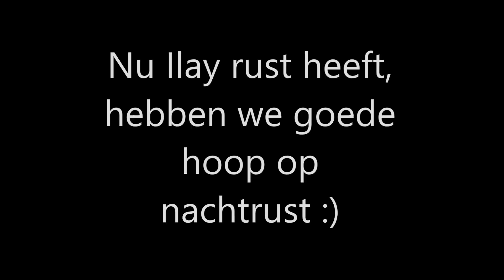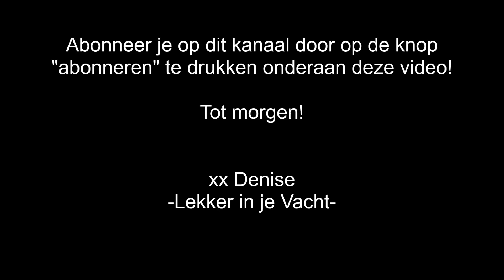Nieuwe kat erbij - tweede dag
Wanneer de nieuwe kat gaat verhuizen brengt dat spannende veranderingen voor hem mee. Hij komt terecht in een heel nieuwe leefomgeving en ook zijn nieuwe eigenaars zijn nog vreemd. In het geval van een kitten verlaat het ook nog de moederpoes en zijn nestgenootjes. Tot slot is er dan ook nog de al in huis levende kat. Zoveel nieuwe indrukken kunnen overweldigend zijn. Er zijn een aantal dingen die je kunt doen zodat de nieuwe kat zo min mogelijk stress ervaart.

Een voorwerp met nestgeur/vertrouwde geur meenemen. Deze geur geeft de nieuwe kat een veiliger gevoel. Dat kan zijn favoriete speeltje zijn, maar je kunt ook zelf een (hand) doek achterlaten bij de kittens wanneer je voor het eerst gaat kijken. De doek met de vertrouwde geur plaats je in het reismandje op de dag van de verhuizing.
Heeft de nieuwe kat een ligmandje die in de reismand past? Plaats deze dan in de reismand voor de kitten om in te liggen gedurende de reis.
Een dekentje over het reismandje tijdens het vervoer zorgt ervoor dat de kat zich veiliger voelt. Het verduisterd en ontneemt het zicht op wat er buiten afspeelt.
Koop (of leen) twee kinder traphekjes of een doorzichtige plexiplaat dat je in een deur kunt plaatsen wanneer je geen tuin/balkon/groot raam hebt om stap 6 uit te voeren
Voor de eerste paar dagen na de thuiskomst van de nieuwkomer evenals voor stap 7 is het handig als je thuis bent. Als het mogelijk is, plan dan wat dagen vrij in.
Zorg ervoor dat de katten elkaar niet kunnen zien tijdens stap 1-7. Doe de gordijnen eventueel dicht, en plak ramen en doorzichtige deuren eventueel af met plakfolie.

Lees verder in het blog hoe je katten het beste aan elkaar went

~Ben jij een echte kattenliefhebber en wil je alles weten over katten?  ➜ abbonneren is helemaal gratis!

Denise van Lent is kattenbioloog en deelt wetenschappelijk onderbouwde informatie en leuke en practische tips zodat je jouw kat nog gelukkiger kan maken. Hopelijk zorgt deze informatie over katten dat problemen worden voorkomen of opgelost! Heb je toch nog een probleem met je kat dan helpen we je heel graag!